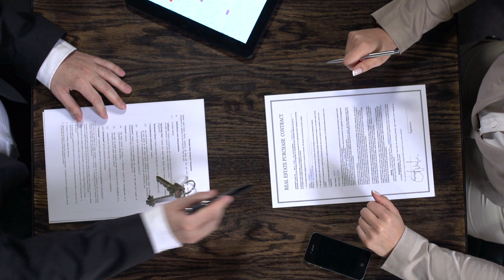Sean Church - BIO - Your Home Sold Guaranteed Realty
We are pleased to welcome Sean Church as our new business development manager here at Your Home Sold Guaranteed Realty!

Quantum Leap Agents are Advanced Breed of Real Estate Agents. Brighter and more strategic. Someone who embraces the power of systems and who equally values superior customer experience and their freedom.